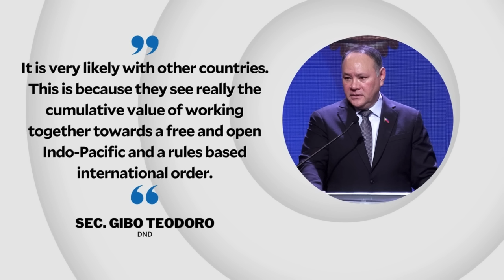Teodoro says ‘very likely’ PH to do more joint patrols in West PH Sea | INQToday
Defense Secretary Gibo Teodoro says it is “very likely” that the Philippines will conduct more West Philippine Sea patrols with other countries.